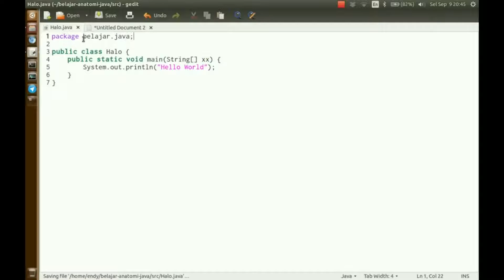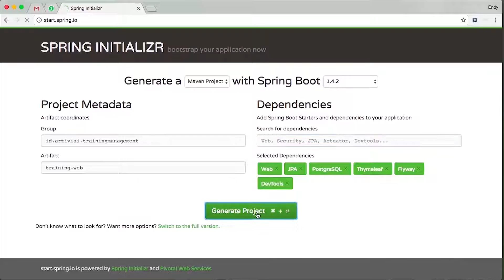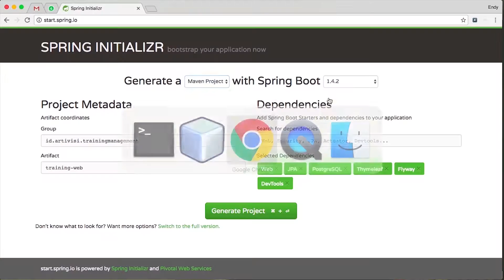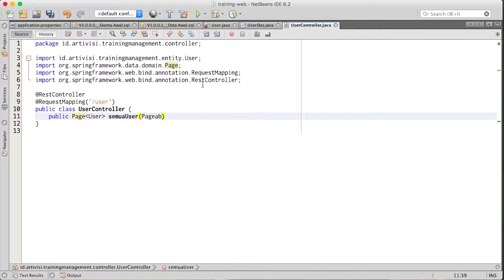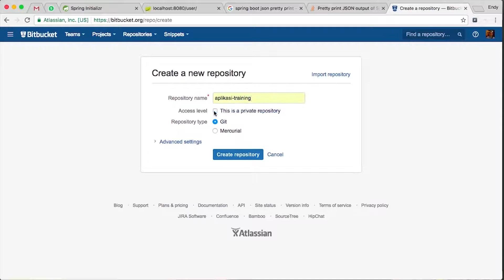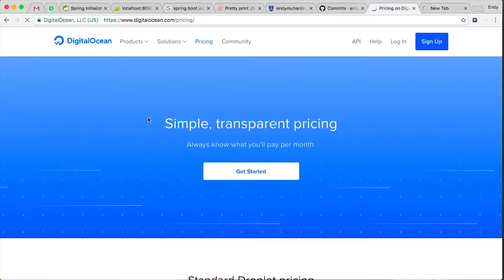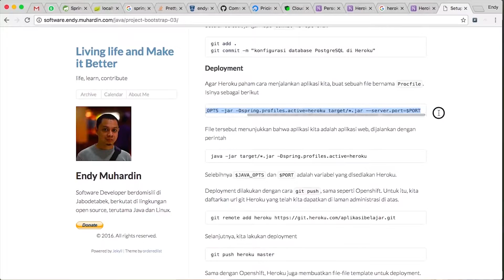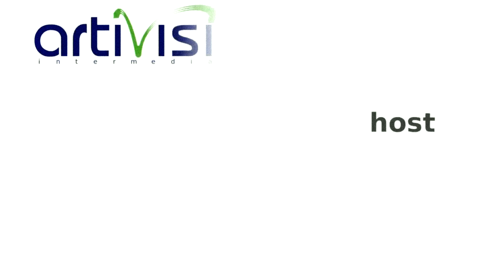Episode 4 - Pemilihan Teknologi dan Project Setup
Persiapan dalam membuat aplikasi baru

0:51 Pemilihan Teknologi
5:07 Setup Project
8:50 Setup Database
22:54 Setup Version Control
29:30 Setup Deployment